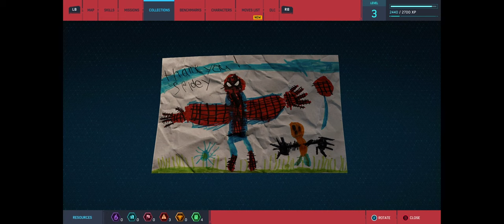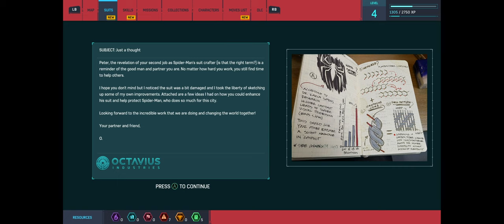🤳🏽 Marvel's Spider-Man Remastered | Gameplay in UltraWide 21×9 aspect ratio | RTX ON | Chapter 5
Chapter five of video series with walkthrough one of the greatest video game Marvel's Spider-Man Remastered from Insomniac games in ultrawide (21×9) aspect ratio with RTX ON. Perfectly watch it on iPhones and Android devices which have extended (not 16×9) aspect ratio.